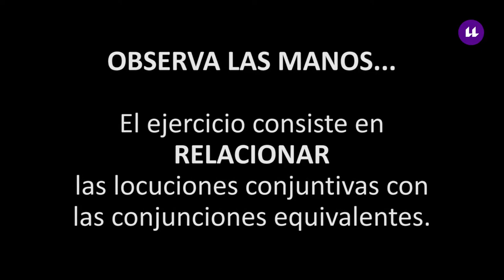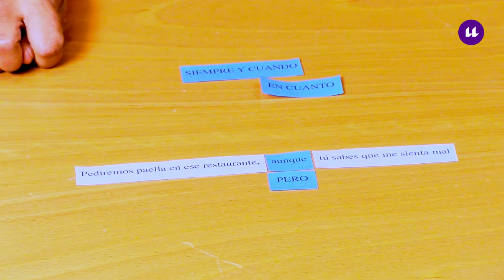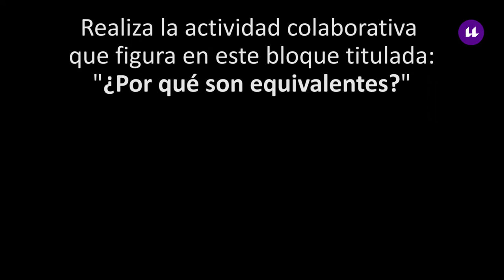4.2.1 Gramática en tus manos: CONJUNCIONES POLIVALENTES